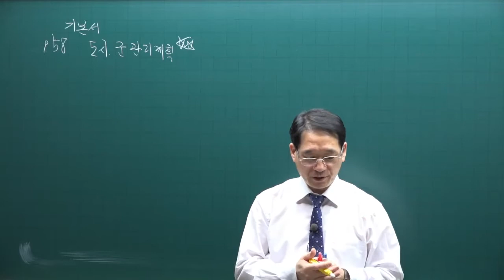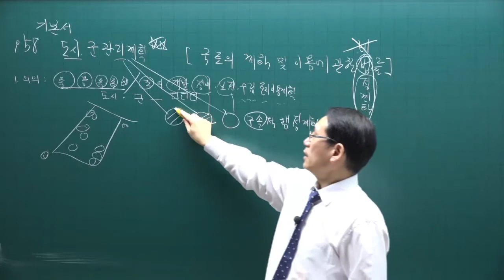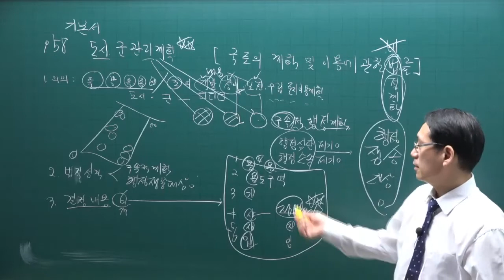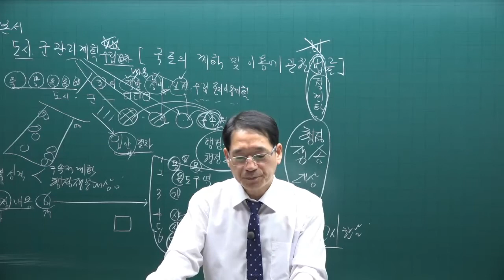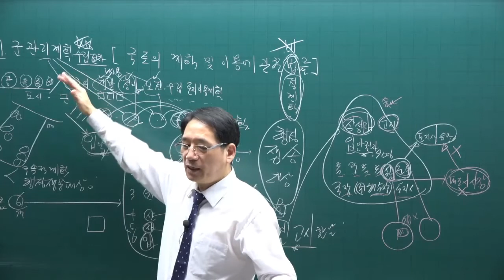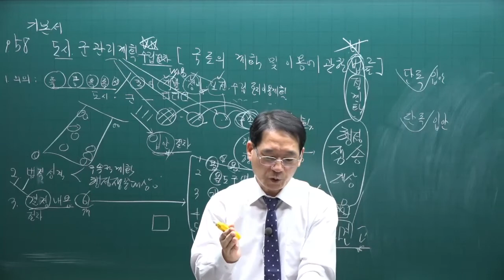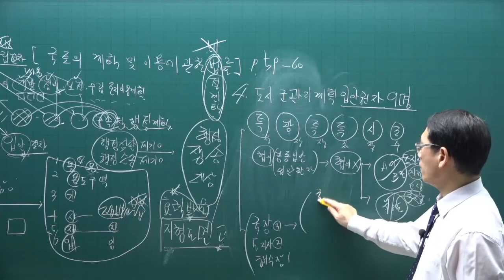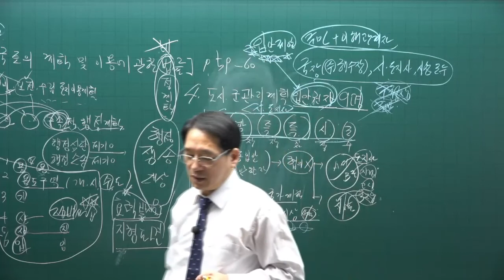[공전무] 제 33회 공인중개사 공법 기본이론강의 9강